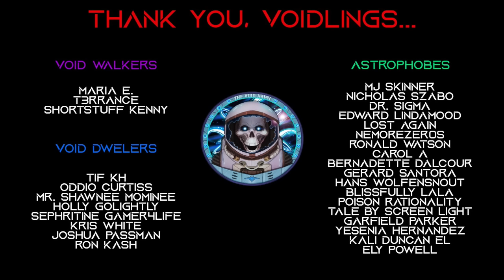Sci-Fi Story | "We Found a Portal to a World Homo sapiens Never Evolved" | Parallel World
Author ► Tobias Malm, u/Odd_directions